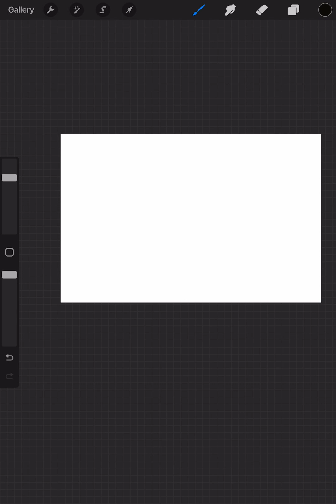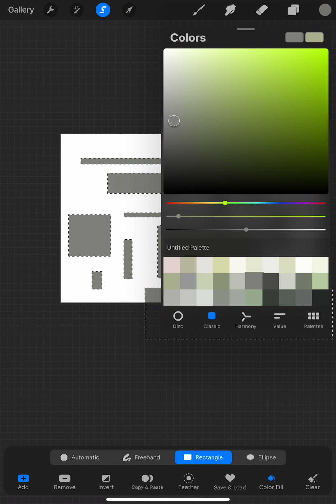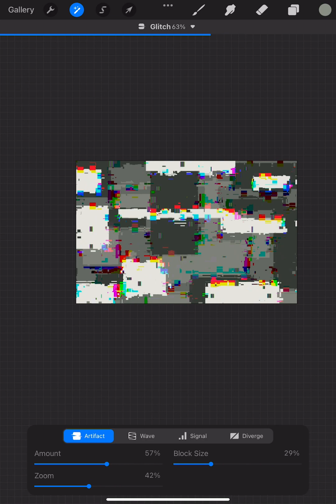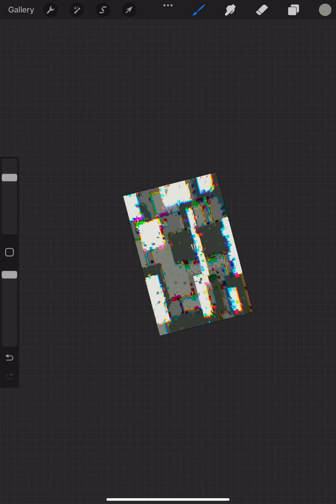How to make a cool background on Procreate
Steps to make a cool glitchy background on Procreate :)
I also have a gaming channel called GamesByPenguin